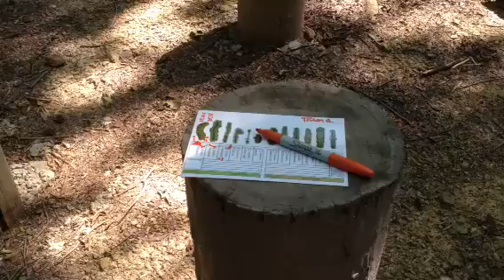The Challenge Walk inside The Circle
Xtreeme Challenge Team Building